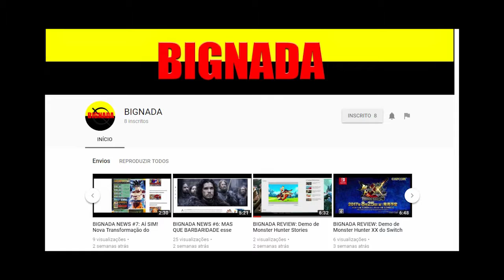BIGNADA ANÚNCIO: Um mês de canal Bignada e Novos Quadros em Breve!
E o canal completou 1 mês de existência e em breve deve estar chegando novos quadros para diversificar nosso conteúdo.

Continuem a nos acompanhar!